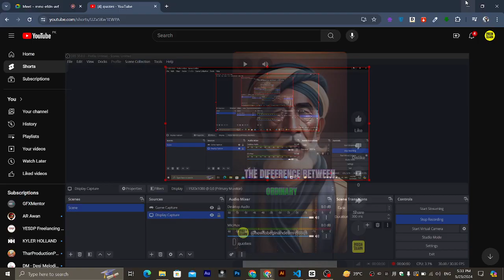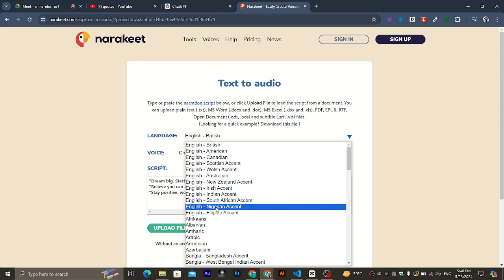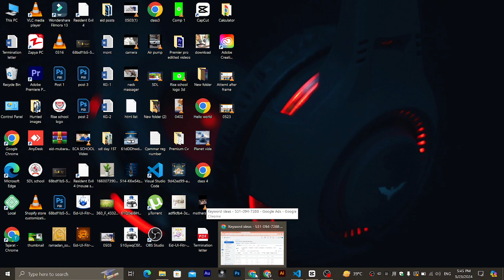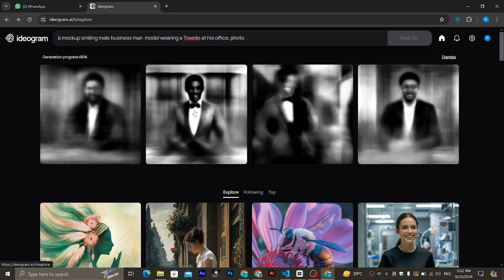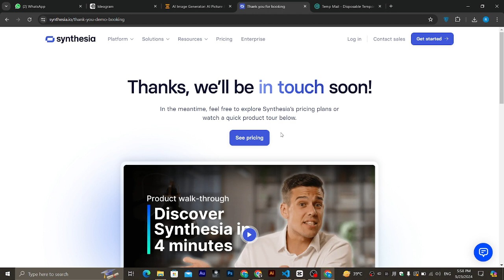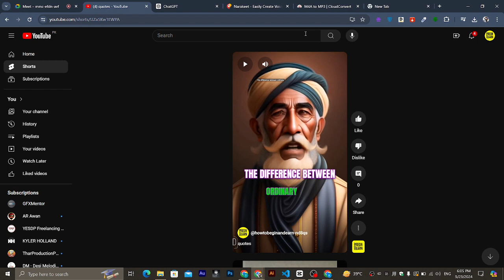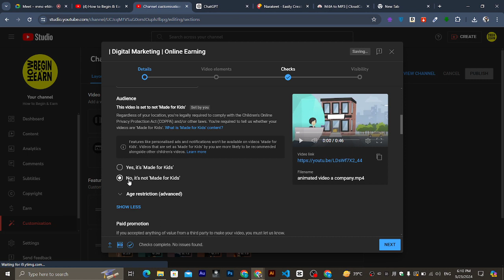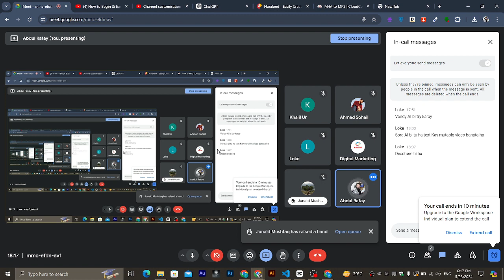how to create YouTube channel full settings